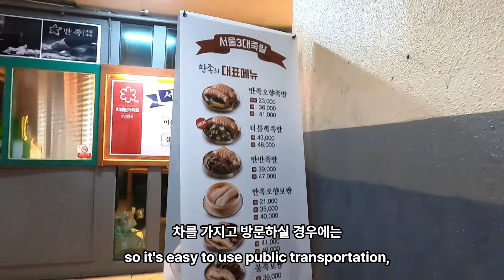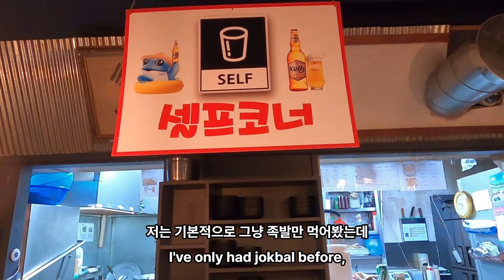[국내여행맛집] 서울3대족발 '만족오향족발 분당서현점' 경기도맛집, 경기도맛집탐방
🎈만족오향족발 분당서현점
경기 성남시 분당구 황새울로360번길 12 203호

💕주차가능

🌱※ 소비자가 선정한 서울 3대족발 만족오향족발 시청본점
※ 17년~24년 미쉐린가이드 빕구르망 8년연속 선정
※ 블루리본서베이 12년 연속 맛집 선정
※ 백종원의 골목식당
※ 슈퍼맨이 돌아왔다
※ 식신로드 등 방송출연 다수 진행

🌿서울 시청에서만 맛볼수 있었던 족발을 이제 분당서현점에서도 즐겨보세요^^

🌲만족오향족발,족발,족발회식,더블랙족발,족발맛집,보쌈맛집,족발보쌈맛집,만족오향족발분당서현점,족발창업,보쌈창업